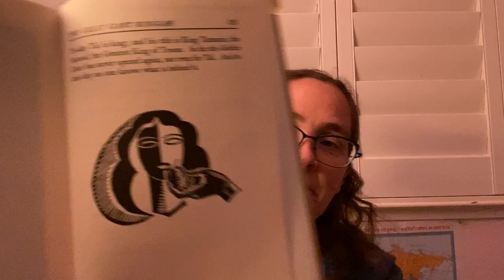TAL Chapter 19, part 2 FINAL